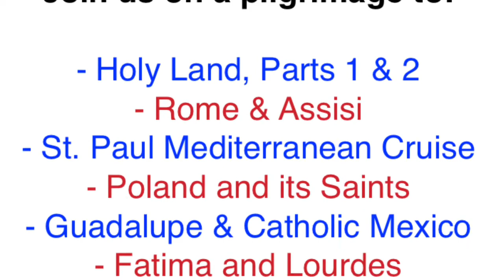Homily Poland 5 Kalwaria